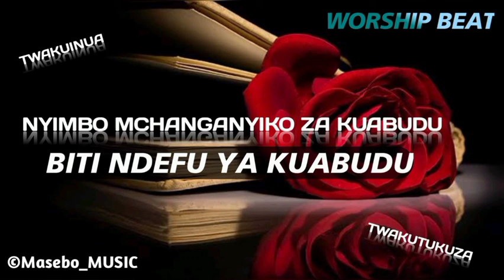BITI NDEFU YA KUABUDU NYIMBO MCHANGANYIKO